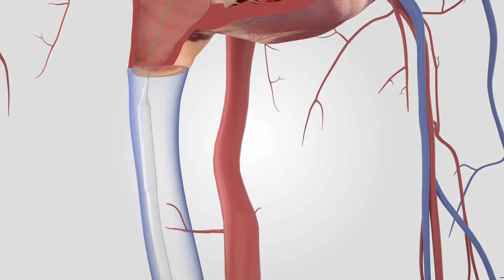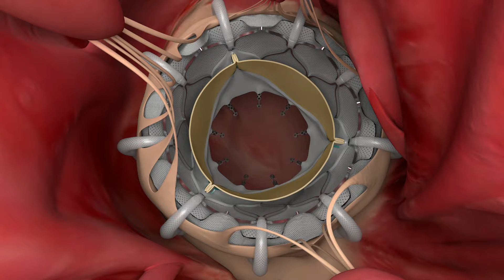EVOQUE Tricuspid Valve Replacement System – transcatheter tricuspid valve replacement | Animation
How the EVOQUE valve is implanted via the transfemoral approach: A step-by-step illustration of tricuspid valve replacement with the EVOQUE Tricuspid Valve Replacement System.